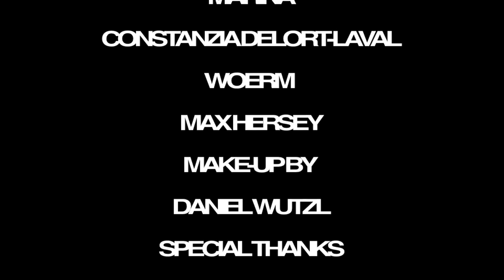LEFT BOY - HEALTHY EGO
Watch in 720p otherwise the video is slightly off for some weird reason!

Healthy Ego is on my Free EP coming out next week. to know when it drops!!

I shot this video with my wonderful 98 year old grandma Hasi. This is the second take of 3 takes that we did. Show some love and share it if you dig it!